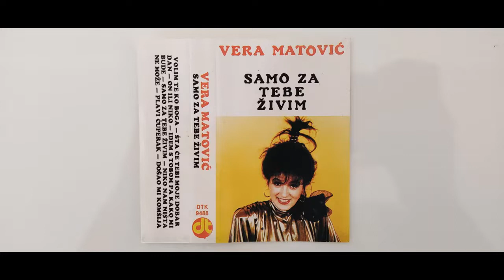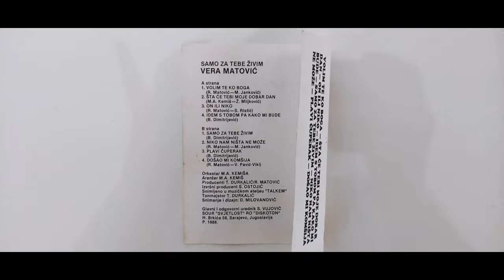Vera Matović - A strana - (Audio 1988)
Diskoton Sarajevo - 1988
Popis pjesama :
1. Volim te ko Boga - 00:00
2. Šta će tebi moje dobar dan - 03:07
3. On ili niko - 07:19
4. Idem s tobom pa kako mi bude - 11:23